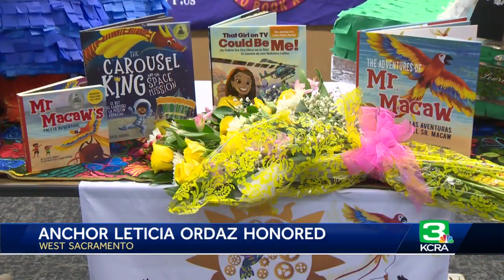KCRA 3 anchor Leticia Ordaz issued mayoral proclamation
West Sacramento mayor presented an honor to KCRA 3 anchor Leticia Ordaz on Friday for her work in publishing several childrens books and accomplishments with Spanish literacy for children